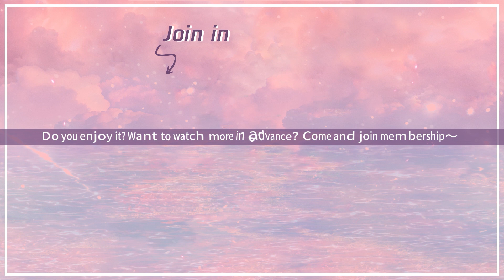EP22 预告 Trailer 顾千帆被威胁了！【梦华录 A Dream of Splendor】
00:00 Download "WeTV/Tencent Video (for The US)" APP Watch More Episodes
01:00 Join Membership Watch Full in Advance